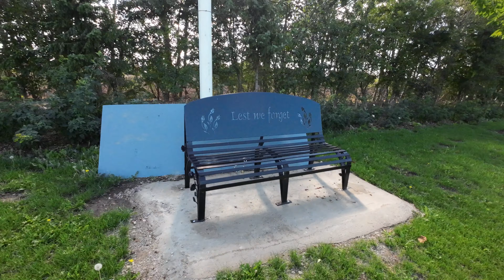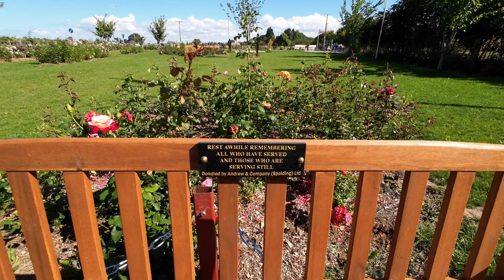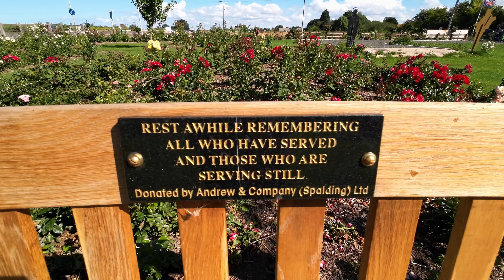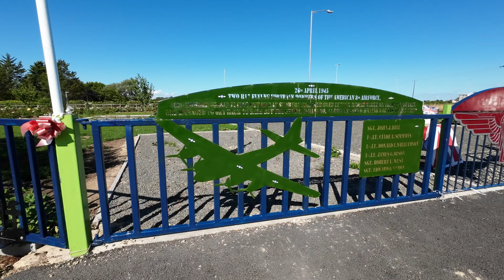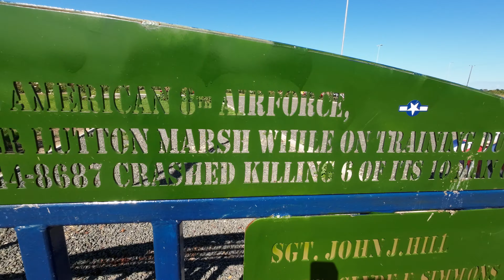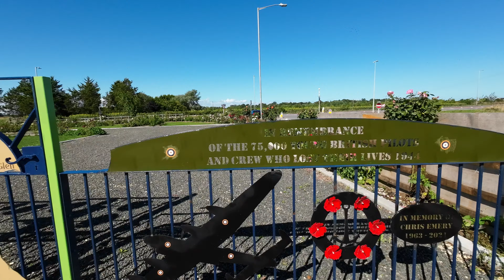B17 Memorial Lincolnshire